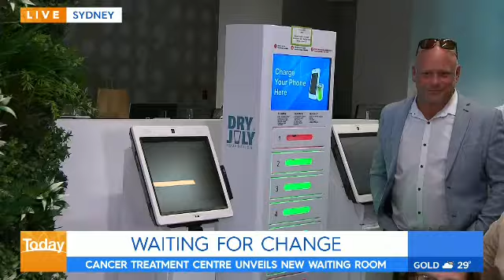Waiting for Change - the big reveal on Weekend Today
After months of hard work, the 'Waiting for Change' project team finally got to unveil the newly renovated clinic waiting rooms - and Weekend Today was there to help us show off the wonderful changes. Device charging stations, waiting time board, fresh fruit, books and more... we hope all Lifehouse patients have their waiting experiences improved by these considered changes.